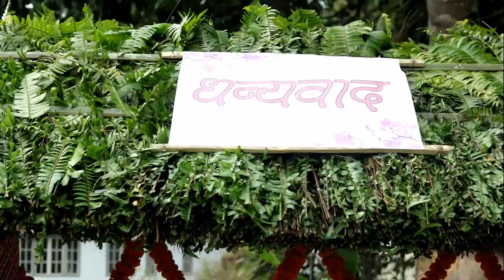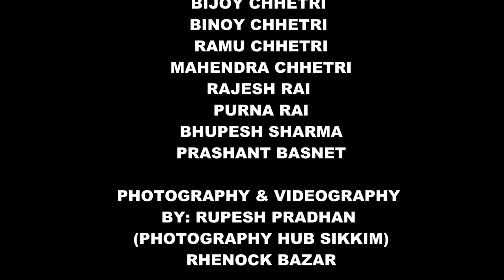○●𝕊𝕦𝕞𝕒𝕟 𝕎𝕖𝕕𝕤 ℙ𝕣𝕚𝕥𝕖𝕖 ○● 𝔼𝕦𝕥𝕒 𝕊𝕒𝕡𝕒𝕟𝕒 ℂ𝕙𝕒 ○●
R U P E S H    P R A D H A N